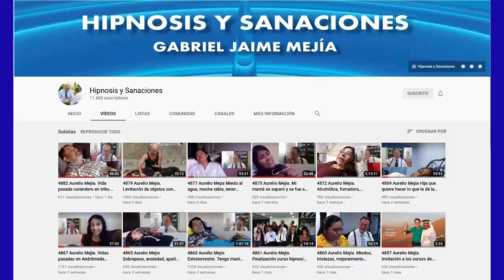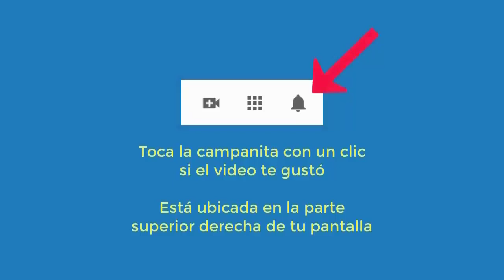4976 Aurelio Mejia. Preocupona, enojona, mala circulación, fobia gatos y ratones, tristezas, dolor c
Hipnosis introspectiva por Aurelio Mejía a distancia, en línea por internet. Preocupona, enojona, mala circulación, fobia gatos y ratones, tristezas, dolor cabeza, mala relación hijo. 14 octubre 2021.